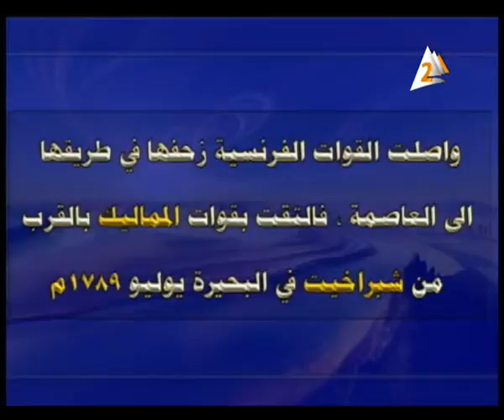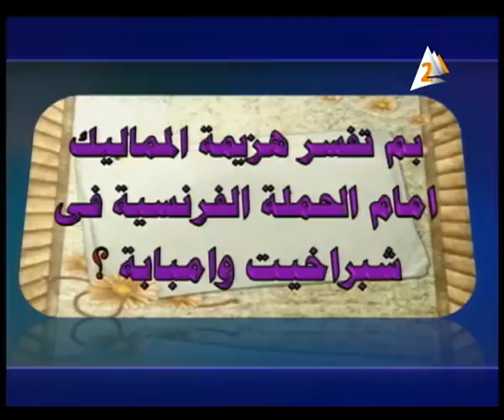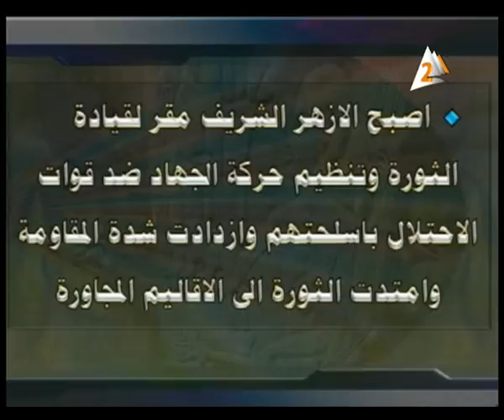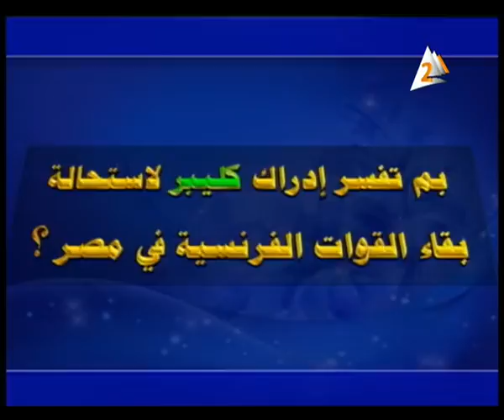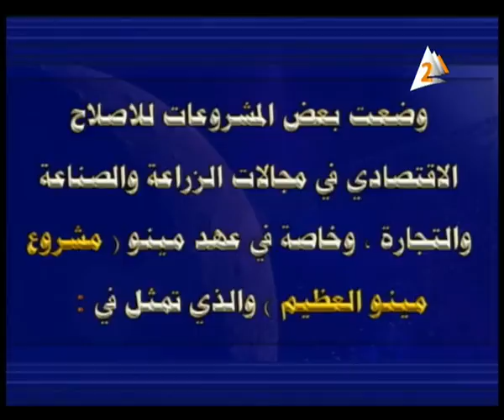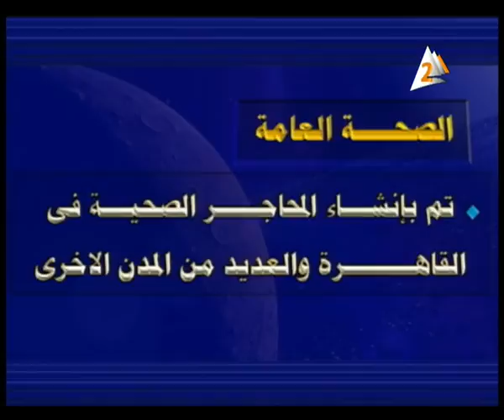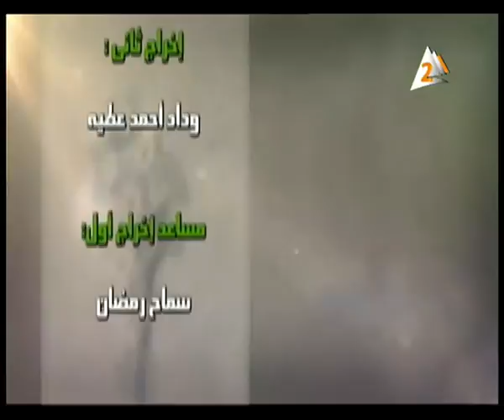21 10 2015 دراسات اجتماعية للشهادة الإعدادية التلفزيون المصري